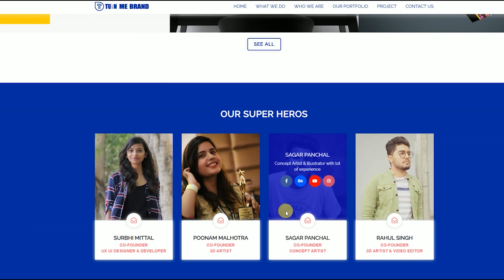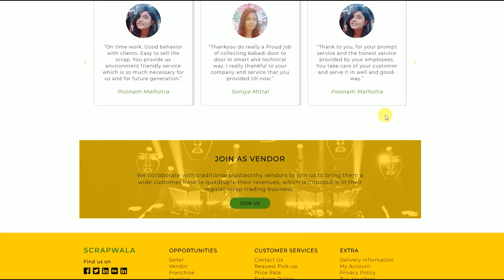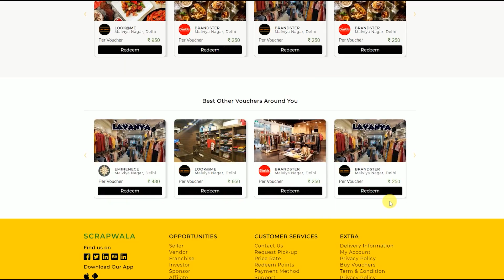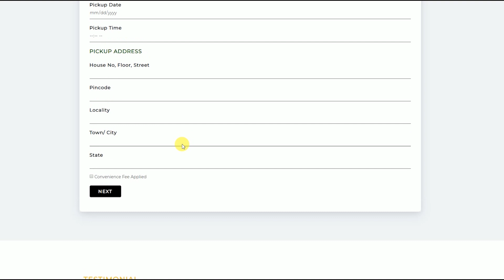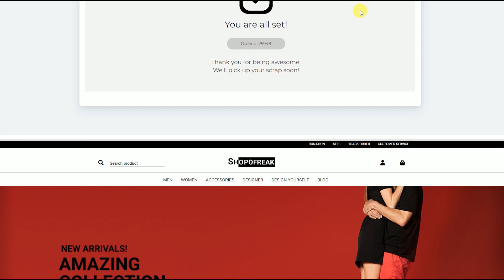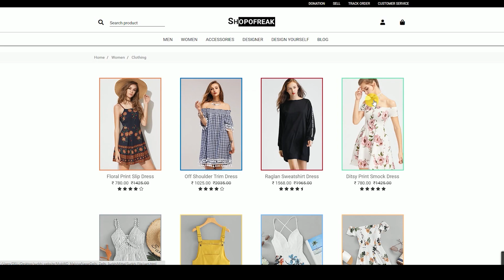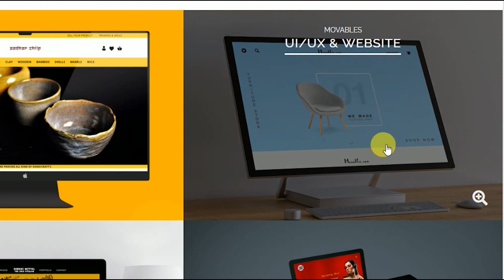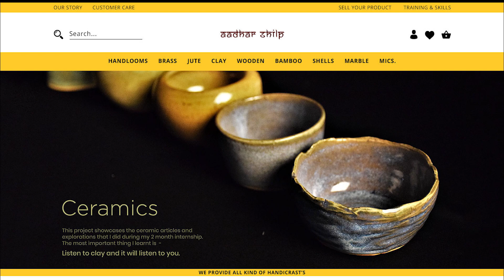How to showcase your portfolio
I’m Surbhi Mittal a self-motivated UX/UI Designer & Front-End Developer who loves to learn and create. I strive to deliver quality work through focused research and endeavor to be at the edge of emerging technology